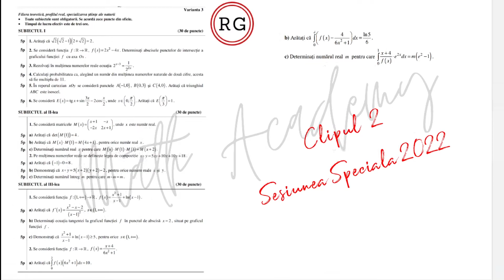Cum sa iei 5 in Bac la mate ?Profil Stiinte ale Naturii Varianta Bacalaureat Sesiunea Speciala 2022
Iti las aici si link-urile de la playlist-urile "Cum sa iei 5 in BAC?"

Uite aici link-ul pentru eBook-ul cu formule matematice ✨